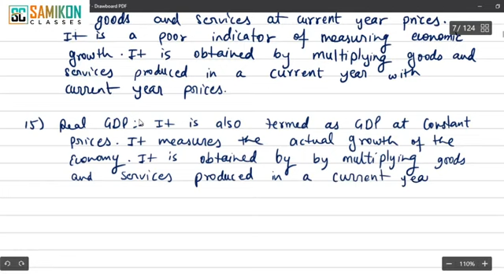National Income Accounting For JNU Entrance Exam by Samikon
Ma Eco 2023 Batch Announcements

Ma Eco 2023 Entrance Micro Strategy by Samikon
New Batch for 2023 starts on 7th June,

The first 8 classes are free so must join our online/offline batch.
Math-Stats by Sudhir Sir and Economics by Sameer Sir

Samikon and Team provides you in the batch
1-Complete Syllabus Lectures
2-Past Years Detailed Explanations
3-Subject-Wise Ques Bank
4-Current Affairs Monthly
5-Mock Tests Series with Discussion
6-Weekly Study Plan

Samikon is the brainchild of Sameer Chaudhry a graduate from IIT and DSE who has years of experience behind him in teaching students several papers of the Economic honours course in Delhi University at the undergraduate and postgraduate level. Additionally, he coaches students for the Entrance exam to Masters in Economics Hons that has led to many of his students achieving a place in the prestigious course. Students who have been  coached by him have attained marks in the first class and hold positions in the top cohort of their batch.